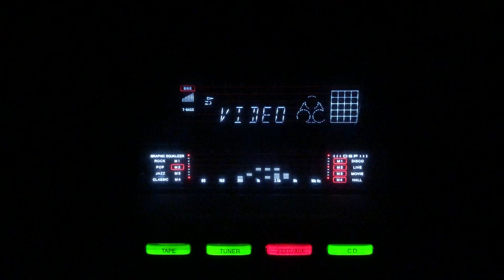Main tumhari kaun- Munawar Sultana- Zeenat Begum- Roop Lekha/lnd/1948.